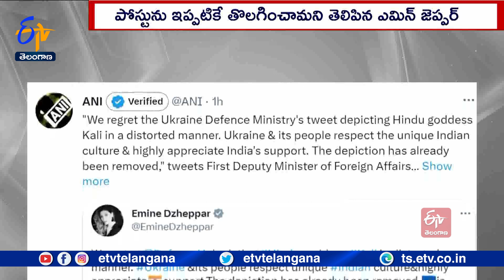Emin Jepper of Ukraine | Apologies For Creating Image of Hindu Goddess Kalimata in Obscene Manner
హిందూదేవత కాళీమాత చిత్రాన్ని అసభ్యకరరీతిలో రూపొందించి పోస్టు చేసినందుకు తాము ఎంతగానో చింతిస్తున్నట్లు ఉక్రెయిన్  విదేశాంగ మంత్రి ఎమిన్  జెప్పర్  తెలిపారు. ఉక్రెయిన్  ప్రజలు... భారతీయ వైవిధ్యభరితమైన సంస్కృతిని ఎంతగానో ఇష్టపడతారని వివరించారు. భారత్  మద్దతును ఉక్రెయిన్  ప్రజలు అభినందిస్తున్నారన్నారు. ఉక్రెయిన్  రక్షణశాఖ పోస్టు చేసిన వక్రీకరించిన కాళీమాత చిత్రాన్ని ఇప్పటికే తొలగించినట్లు పేర్కొన్నారు. బాంబు దాడిలో వెలువడ్డ పొగనుంచి కాళీమాత బయటకు వచ్చినట్లు ఇటీవల ఉక్రెయిన్  రక్షణశాఖ పోస్టు చేసింది. మెడలో కపాలమాలలు ధరించి నవ్వుతూ నిలుచున్నట్లు కాళీమాత చిత్రాన్ని రూపొందించింది. దీనిపై సర్వత్రా విమర్శలు వ్యక్తం కాగా రక్షణశాఖ ఆ ట్వీట్ ను తొలగించింది